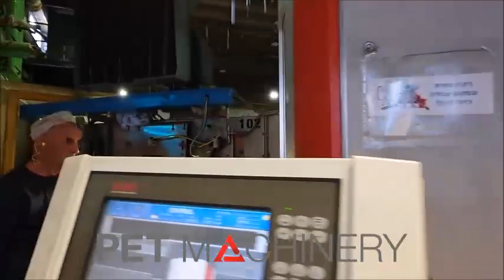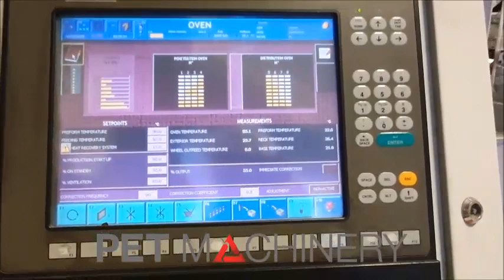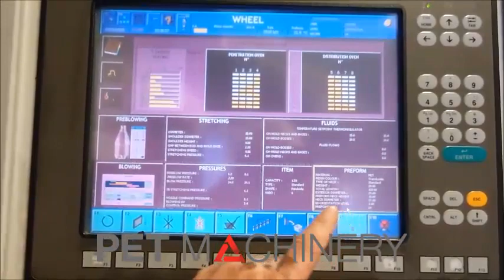Sidel SBO 8 series 2 Heat Set reheat stretch blow moulding machine (2006)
Capable of cold & hot fill bottle production
Neck personalisation: 32/24 (syrup) and 38mm.
Working hours: 50,000 hrs (January 2020)
Quick Change: yes
Max. bottle size: 2.0L

Consists of:
* Sidel SBO 8 series 2 Heat Set stretch blow moulding machine
includes:
– Preform tipper
– Preform hopper/elevator
– Preform orientator and infeed rail

* Zechetti air conveyor (2006)
* Zechetti PAL PET palletizer (1987)
* Cyklop XP112 strapper (2001)

Line is in good working condition and can be inspected in production.